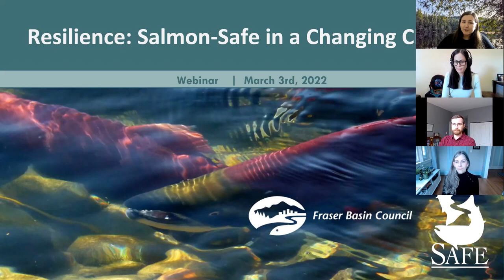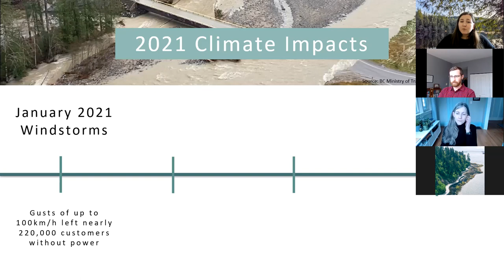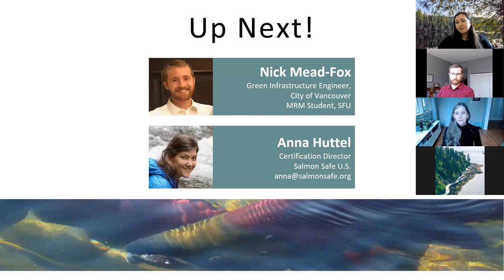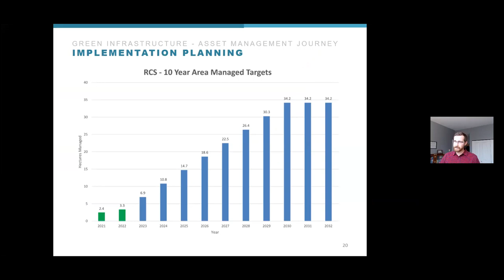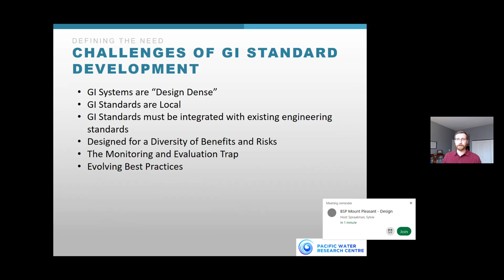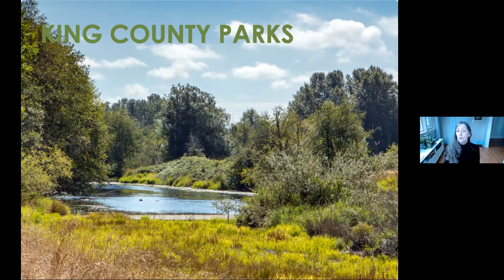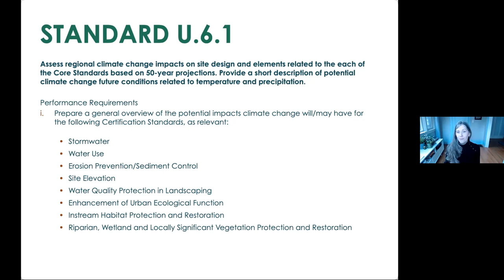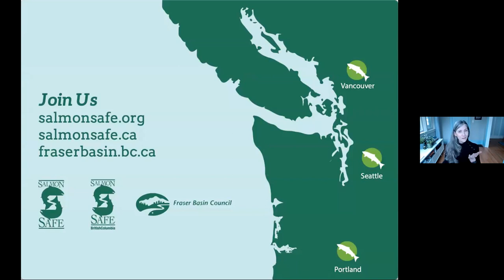Resilience: Salmon-Safe in a Changing Climate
2021 was a year of unprecedented climate change impacts in British Columbia. British Columbians were faced with numerous challenges from winds, heat, fire, rain, flooding and more. Salmon-Safe BC wanted to reflect back on climate impacts over recent years and discuss some of the roles Salmon-Safe and green infrastructure can play in creating more resilient communities to the impacts of climate change.

This webinar hosted three speakers to reflect on experiences of recent climate impacts, discuss resilience in practice through the use of green infrastructure, and explore the importance of resilient communities for wild salmon and future generations. Through this webinar, Salmon-Safe donated 100% of funds raised to Food Banks BC to help communities recovering from the hardships presented in recent years.